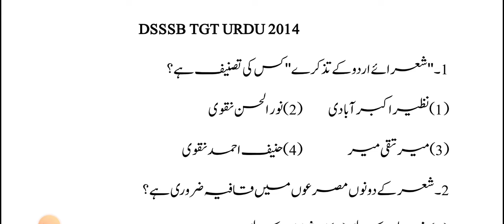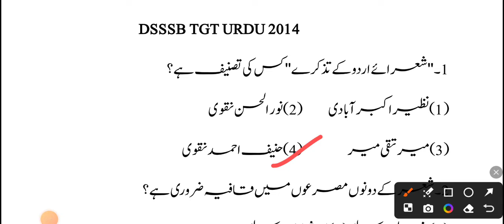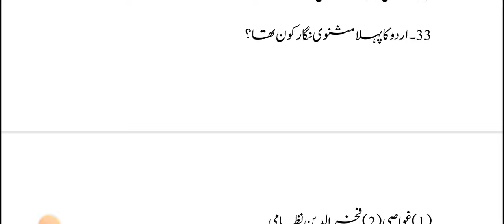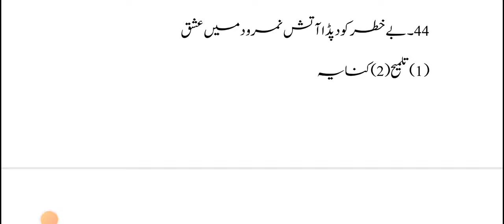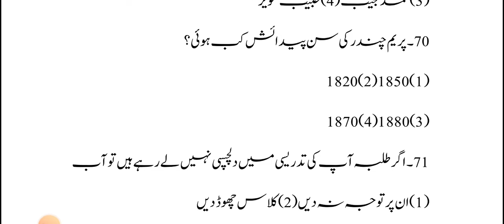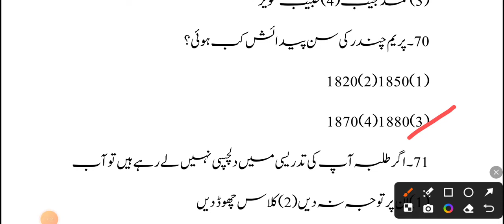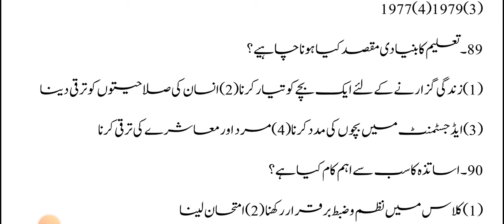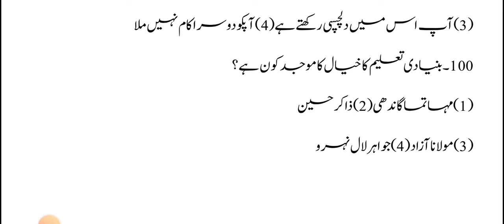Dsssb tgt urdu paper 2014||Dsssb tgt previous paper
The DSSSB (Delhi Subordinate Services Selection Board) conducts recruitment exams for various teaching and non-teaching posts in Delhi government schools, including the TGT (Trained Graduate Teacher) for Urdu. Here's an overview of the DSSSB TGT Urdu recruitment process:

### Eligibility Criteria
1. **Educational Qualification**: A Bachelor's Degree (Honors/Pass) or equivalent from a recognized University with Urdu as a main subject.
2. **Professional Qualification**: Degree/Diploma in Training Education.
3. **CTET (Central Teacher Eligibility Test)**: Qualifying the Central Teacher Eligibility Test conducted by CBSE.

### Exam Pattern
1. **Tier I Examination**:
    - **General Awareness**: 20 Marks
    - **General Intelligence & Reasoning Ability**: 20 Marks
    - **Arithmetical & Numerical Ability**: 20 Marks
    - **Hindi Language & Comprehension**: 20 Marks
    - **English Language & Comprehension**: 20 Marks
    - **Subject Concerned (Urdu)**: 100 Marks

2. **Tier II Examination
    - Paper specific to the subject concerned (Urdu).
    - Usually, the Tier II exam is not required for TGT posts, but candidates should check the specific notification for updates.

### Syllabus
1. **General Awareness**: Current Events, History, Polity, Constitution, Sports, Art & Culture, Geography, Economics, Everyday Science, Scientific Research, National/International Organizations/Institutions, etc.
2. **General Intelligence & Reasoning Ability**: Analogies, Similarities and Differences, Space Visualization, Spatial Orientation, Problem Solving, Analysis, Judgment, Decision Making, Visual Memory, Discrimination, Observation, Relationship Concepts, Arithmetical Reasoning, Verbal and Figure Classification, Arithmetical Number Series, Non-Verbal Series, etc.
3. **Arithmetical & Numerical Ability**: Number Systems, Computation of Whole Numbers, Decimals, Fractions, Relationship between Numbers, Fundamental Arithmetical Operations, Percentages, Ratio and Proportion, Averages, Interest, Profit and Loss, Discount, Use of Tables and Graphs, Mensuration, Time and Distance, Ratio and Time, Time and Work, etc.
4. **Hindi Language & Comprehension**: Vocabulary, Grammar, Sentence Structure, Synonyms, Antonyms, and its correct usage, etc.
5. **English Language & Comprehension**: Vocabulary, Grammar, Sentence Structure, Synonyms, Antonyms, and its correct usage, etc.
6. **Subject Concerned (Urdu)**: Questions will be from the core subject (Urdu) at the graduate level, including language comprehension, literature, grammar, teaching methods, etc.

### Preparation Tips
1. **Understand the Exam Pattern and Syllabus** thoroughly.
2. **Create a Study Schedule** that covers all the topics systematically.
3. **Practice Previous Year Question Papers** to get an idea of the question format and difficulty level.
4. **Use Standard Reference Books** for Urdu literature and language.
5. **Join Coaching or Online Courses** if necessary for better guidance.
6. **Stay Updated with Current Affairs** for the General Awareness section.
7. **Regularly Practice Aptitude and Reasoning** questions to improve speed and accuracy.

For the latest updates and detailed information, always refer to the official DSSSB website or the official recruitment notification.